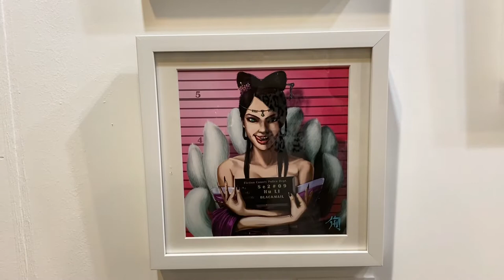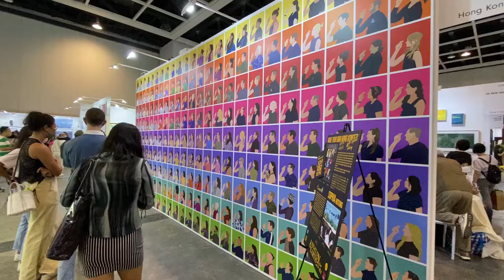【Vlog】在香港看藝術展是什麼體驗？ | Affordable Art Fair Hong Kong 2022 | 香港藝術入門平台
純紀錄參觀AAFHK的影片, 現場氣氛輕鬆有趣,
也有很多不同風格的藝術品呢~
Affordable Art Fair 作為全球品牌,
每年會於 10 個城市舉行共 13 場藝術博覽會哦。

Affordable Art Fair Hong Kong 2022
場地是📍香港會議展覽中心